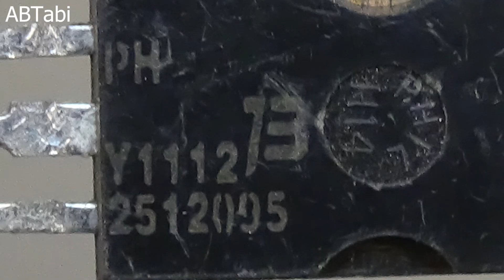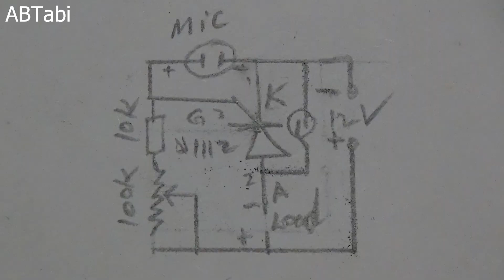Amazing Diy project using SCR, Electronic project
In this video i will show how to make Amazing Diy project using SCR, simple scr electronic diy project make at home.